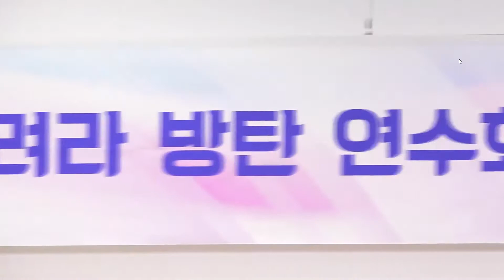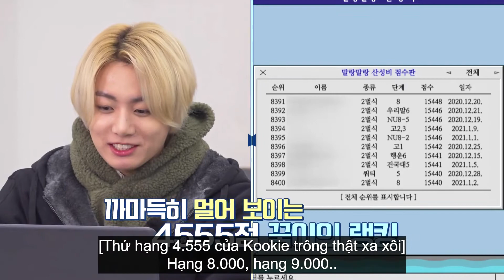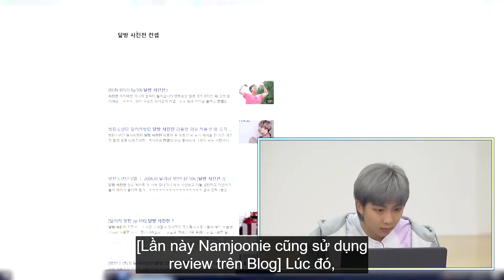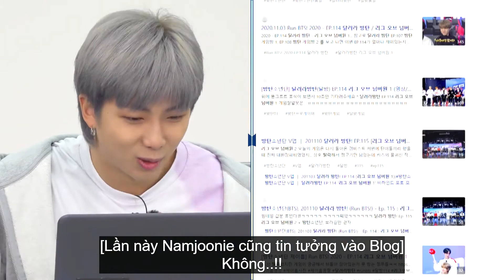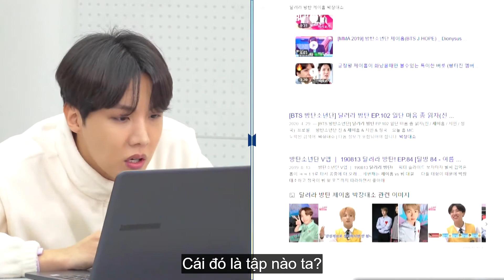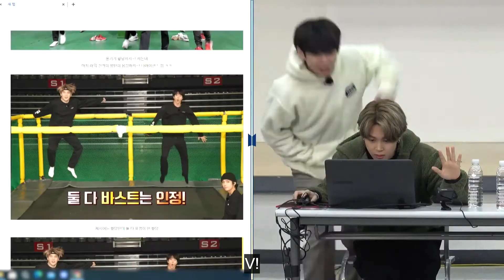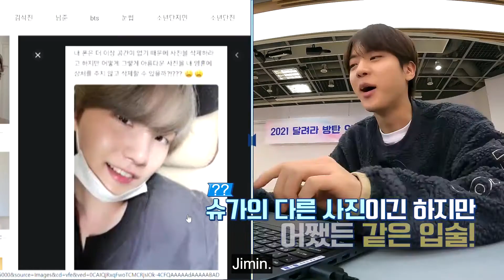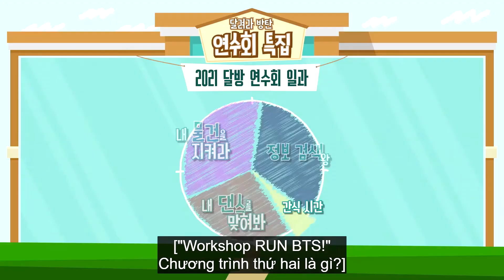[Vietsub] V LIVE Run BTS! 2021 EP 133